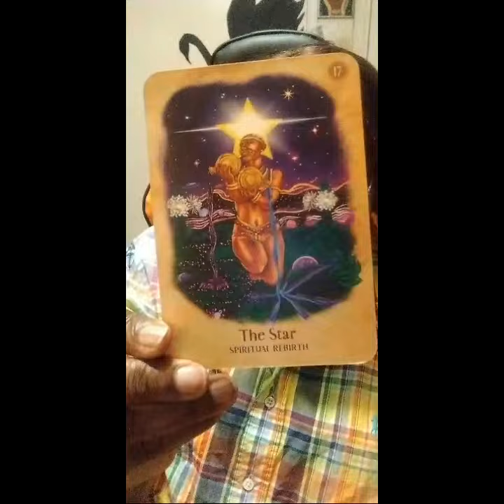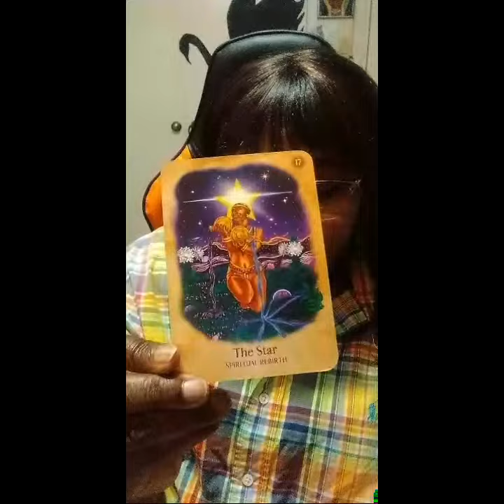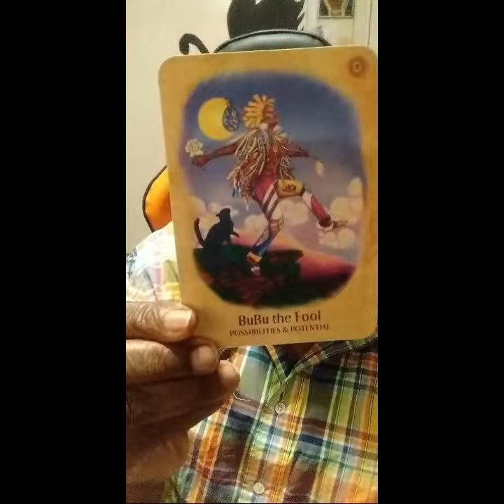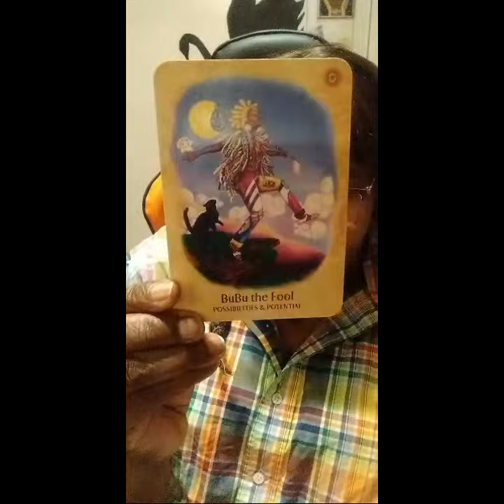Highlight : AQUARIUS ♒Ancestor Messages-